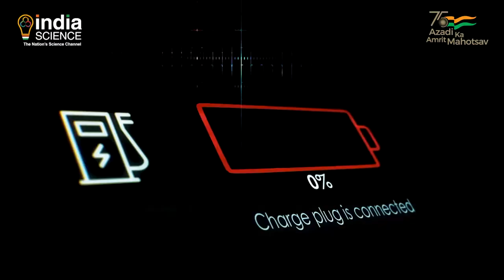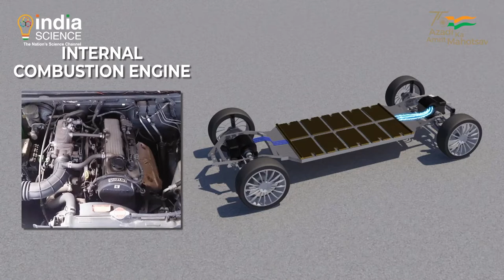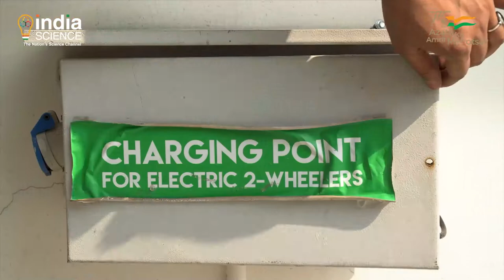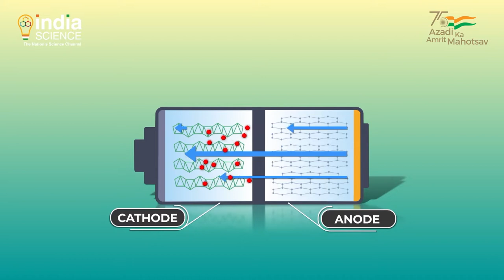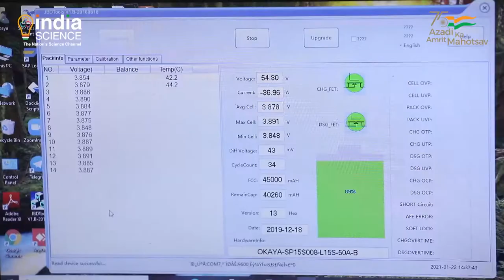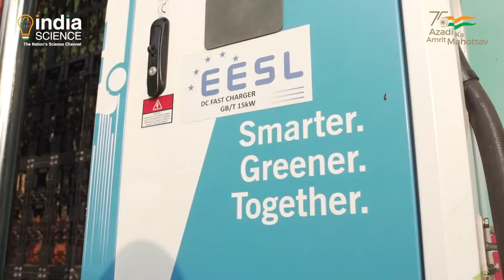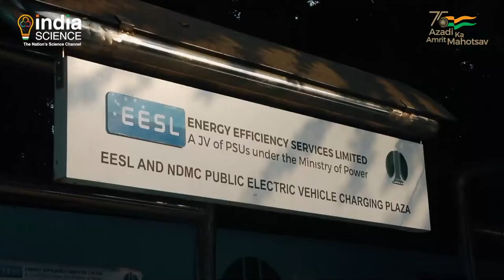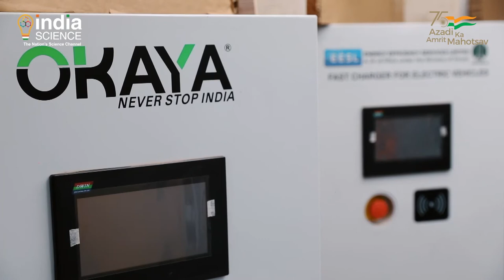Going Electric (E)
"In this episode we focus on the movement to transition to electric vehicles in India, a critical move that will help both the environment and the economy. We look at this journey through multiple lenses – we explore a company that manufactures electric 2-wheelers, we track the technology that powers the making of electric batteries, and we study the infrastructure needed on the ground, like charging stations, to help consumers move to e-mobility. Watch how science can push our journey to go electric in Science for a Self-Reliant India."